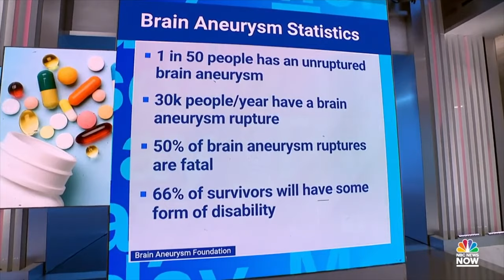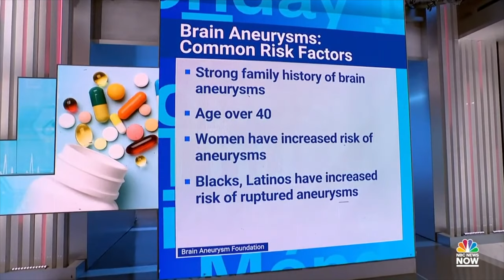Brain Aneurysm Awareness Month with Sharon Epperson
On September 18th, CNBC Senior Personal Finance Correspondent and survivor Sharon Epperson and Dr. Kellner from Mount Sinai raised brain aneurysm awareness on NBC News 'Daily Health' segment. Sharon shared her survivor story with news anchors Morgan Radford and Vicky Nguyen and also the importance of recognizing aneurysm risk factors and warning signs.